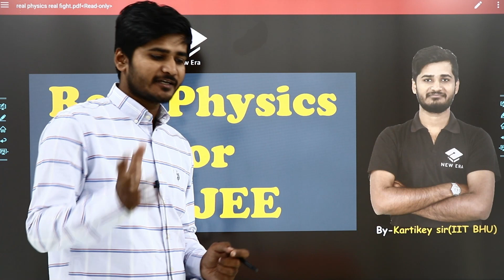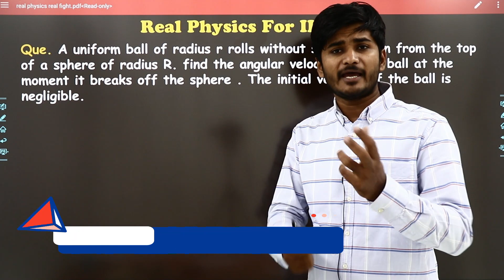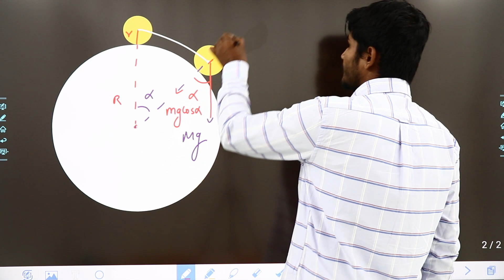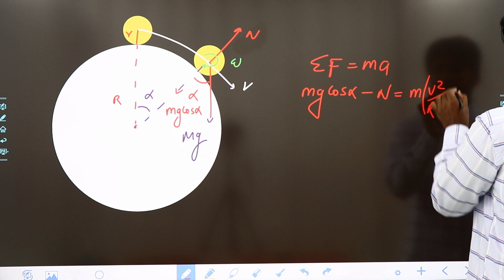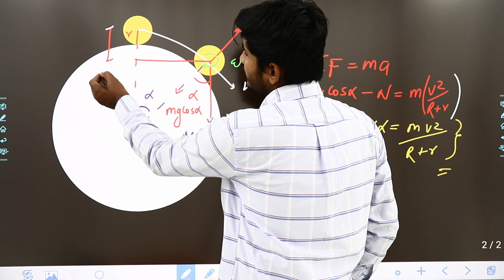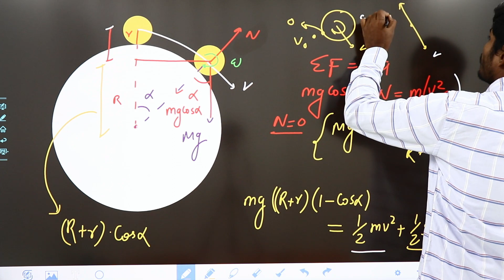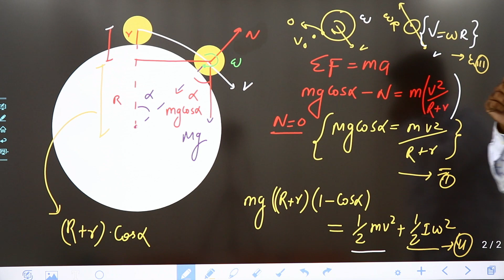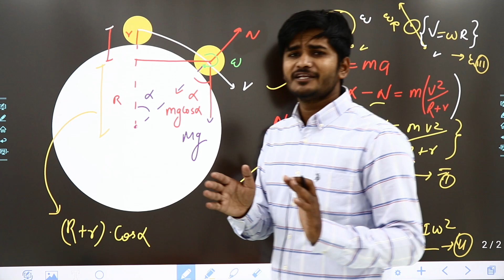Real Physics for IITJEE​ | Part-28 | By - Kartikey Sir(IIT BHU)